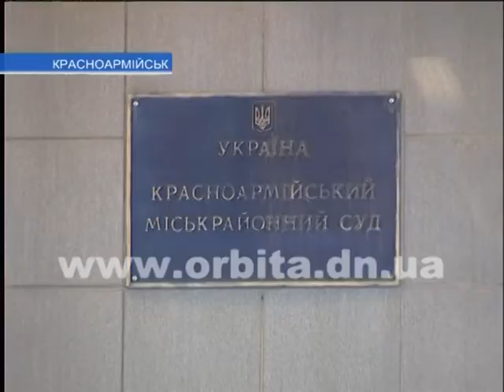Прошли очередные слушанья по делу экс – директора ГП «Красноармейскуголь»